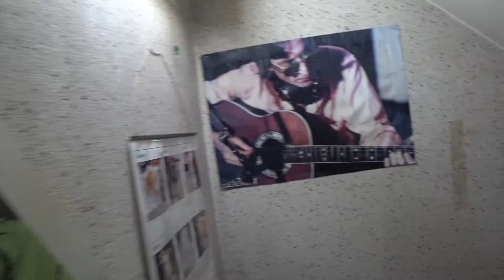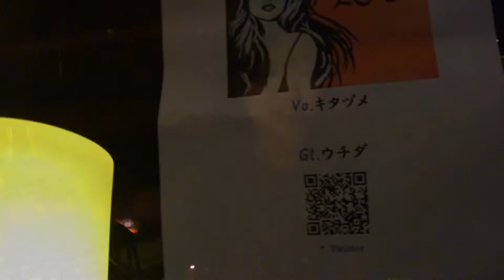The Caresso Live 秋葉原秋田犬 in あーちゃん・打ち上げミライザカ [yoshio/VLOG] #14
yoshio/VLOG #14

[The Caresso Live 秋葉原秋田犬 in あーちゃん・打ち上げミライザカ]

The Caresso YouTubeチャンネル

1.スーパースターモンスター

2.Dolls

3.二人

4.ちゃんぴおん

5.生きよう

6.ゾンビ

7.アナログ

8.転げ石

9.打ち上げの様子

メインのよしおチャンネルは映画のレビューや商品紹介
こちらはサブチャンネルとして日常を簡単に切り抜き

秋葉原　秋田犬

Ameba blog

yoshitomi_hagiwara

Filmarks